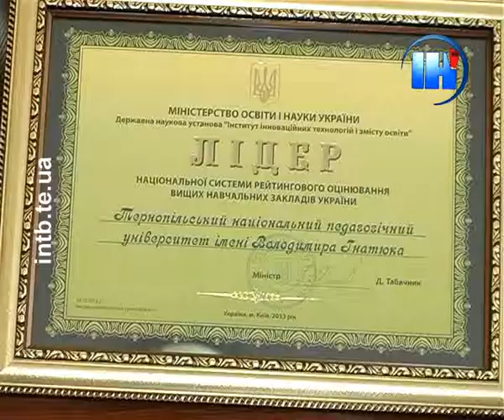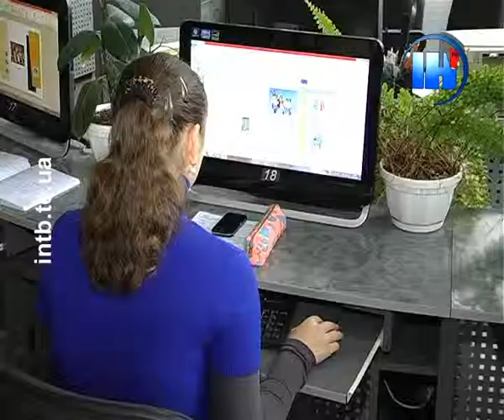Тернопільський університет ввійшов в трійку лідерів серед ВНЗ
Тернопільський національний педагогічний університет одержав престижну всеукраїнську відзнаку. Місцева кузня педагогічних кадрів стала лідером національної системи рейтингового оцінювання вищих навчальних закладів України.